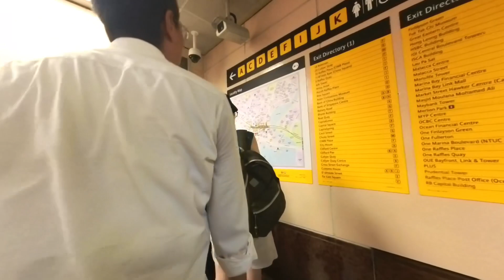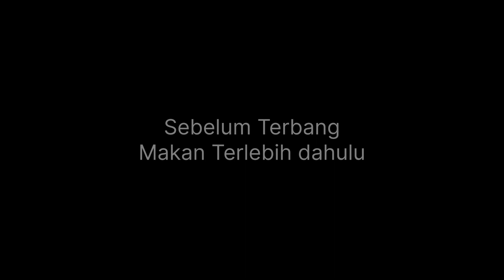SINGAPORE TO JAKARTA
Lokasi :
Orchard Road
Marina Bay
Merlion Park
ChanginAirport

Edit rekaman :
Aplikasi VN untuk iPhone